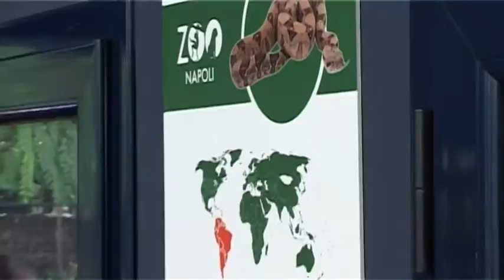Napoli - Inaugurato il Rettilario nello Zoo -live- (02.06.14)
- Napoli - E' stato inaugurato il nuovo Antico Rettilario dello Zoo di Napoli, dopo una attenta ristrutturazione ed il fedele ripristino della struttura originaria edificata nel 1940 per la stessa destinazione finale, ma abbandonata da venti anni ad un lento degrado.

Fu l'architetto Luigi Piccinato a progettare all'interno dell'area destinata al Giardino Zoologico le strutture oggi tutelate dalla Sovrintendenza come anche "il padiglione per i rettili caratterizato da una galleria centrale pilastrata affacciantesi, da un lato, sull'area destinata agli alligatori, coperta da una semivolta traslucida e, dall'altro lato, su una sequenza di piccoli ambienti illuminati da luce artificiale ospitanti varie specie di serpenti e riproducenti, a ognuno di essi, un diverso microclima".

Così rinasce il Rettilario e da antico, si impreziosisce di nuova tecnologia, con temperature, umidità e luminosità differenti a seconda della tipologia e del luogo di provenienza degli animali, con ambienti dedicati e studiati anche nella scelta della vegetazione più idonea alle diverse specie di rettili, in particolare per il Boa Constrictor Imperator, il Morella Spilota, l'Eunectes Notaeus e poi il Basiliscus Pluriforms, il Mesoclemmys Nasuta, il Gerrhosaurus Nigrolineatus, che abiteranno la struttura. Oltre alla Cyclura Cornuta che momentaneamente sarà ammirata nell'area con laghetto del rettilario destinata agli alligatori, che in un futuro prossimo si riapproprieranno del loro habitat.

Il progetto del nuovo Zoo di Napoli, non si è mai fermato, giungendo oggi ad un importante traguardo, tra i tanti in programma. Infatti, lo zoo oltre ad essere aperto tutti i giorni compresa la domenica, dalle ore 9 al tramonto, nonostante i lavori in corso (come della zona fattoria che è in dirittura d'arrivo) sta attuando una trasformazione impegnativa degli 80000 mq, tesi a renderlo luogo ideale per le famiglie dove trascorrere il tempo libero, grazie anche alla lussureggiante vegetazione, in parte esotica.  (02.06.14)